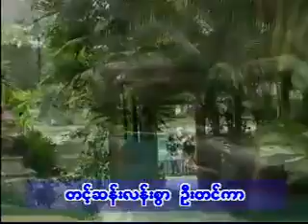Bar Pal Lote Ya Lote Ya-Aung Yin(VCD Album)(1999) 05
ဘာပဲလုပ်ရလုပ်ရ-အောင်ရင် VCD(၁၉၉၉ ခုနှစ်)